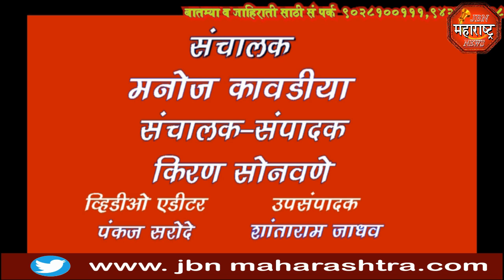jbn maharashtra news jalgaon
ना. गिरीष महाजन यांनी सपत्निक दिंडीचे पूजन करतात दिंडी मध्ये झाले सहभागी, आषाढी एकादशीनिमित्त निघालेल्या दिंडीने जामनेर शहर विठ्ठल नावाच्या जयघोषाने दुमदुमली